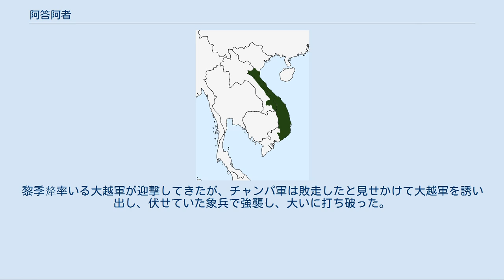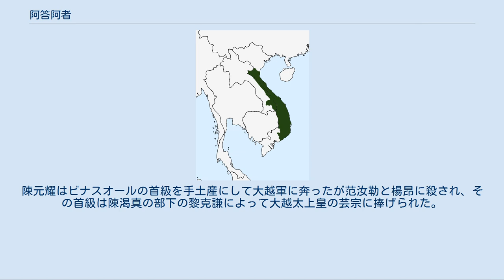阿答阿者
チャンパの支配領域（1380年） ビナスオール（チャム語: Binasuor, 生年不詳 - 1390年2月8日）は、チャンパ王国（占城国）第13王朝の第3代（最後）の国王（在位：1360年 - 1390年）。
『大越史記全書』では制蓬峩（せいほうが、ベトナム語: Chế Bồng Nga）、『明史』『明実録』では阿答阿者（あとうあしゃ、ベトナム語: A Đáp A Giả）と記される。
 ジャヤ・シンハヴァルマン3世の代に陳朝大越に割譲して喪失した烏州・里州を奪回すべく軍制改革を中心に国力増強を図り、大越からの投降者を優遇した。
即位翌年の1361年3月に大越の迤哩海門（現在のクアンビン省ボーチャック県）を略奪したのを手始めに攻勢に出て、1362年3月には化州に侵攻した。
1367年4月には陳世興と杜子平率いる大越軍が占洞（現在のクアンナム省タンビン県）に侵攻してきたが、伏兵を用いて撃退し、陳世興を捕えた（チャンパ＝大越戦争 (1367年–1396年)）。
 1369年3月12日、その前年に成立した明に虎都蛮を使者として虎象を献じたのを皮切りとして、10月15日に蒲旦麻都を、1370年8月26日に打班舍利らを遣使するなど盛んに朝貢し、同年1月11日に洪武帝に派遣された中書省管勾の甘桓と会同館副使の路景賢によって占城王に封じられるなど外交関係を強化した。
12月3日に大越で楊日礼が廃されて芸宗が即位すると、これを不満に思った楊日礼の母の手引きを受けて、翌1371年閏3月に政変で警備が手薄になっていた大越の都昇龍を攻撃した。
昇龍を攻略した後、大いに略奪・破壊してから引き上げた。
9月4日には答班瓜卜農を遣使して大越の侵攻を訴え、兵器や楽器・楽人・俾の援助を求めたが、チャンパ・大越が共に明の冊封国であることを理由に退けられ、双方に停戦を求められた。
 1376年5月には化州に侵攻すると、12月に反撃のために親征に乗り出した大越皇帝の睿宗を偽降で欺いて孤立させ、1377年3月4日にシュリー・ヴィナーヤで敗死に追いやり（ヴィジャヤの戦い (1377年)）、勢いに乗ったビナスオールは7月16日に再び昇龍に侵攻した。
翌1378年5月31日にもヴィジャヤの戦いで捕虜とした御溝王陳勗を押し立てて大越に侵攻し、杜子平の軍を撃破した後に、昇龍を劫掠してから引き上げた。
1380年2月に大越の新平（現在のクアンビン省クアンニン県）に侵攻したが、5月に清華一帯で黎季犛率いる大越軍に撃退された。
1382年5月にも清華に侵攻したが、黎季犛の軍に大敗を喫し、1383年1月には黎季犛率いる大越水軍の反攻を招いたが、チャンパへの進軍中に暴風雨に遭って引き返したために難を免れた。
同年6月にはビナスオール率いるチャンパ軍が昇龍近くの広威鎮（現在のバヴィ県）まで侵攻するなど戦況は一進一退の膠着状態に陥った。
 1388年12月27日に大越で陳晛が廃されて順宗が即位すると、その隙を突いて翌1389年10月に清華に侵攻した。
黎季犛率いる大越軍が迎撃してきたが、チャンパ軍は敗走したと見せかけて大越軍を誘い出し、伏せていた象兵で強襲し、大いに打ち破った。
11月には陳渇真率いる大越軍が防衛のために黄江まで進出してきたが、戦うには不利と考えて海潮江まで退いた。
陳晛の弟の陳元耀が黎季犛に自殺させられた兄の敵を討つためにチャンパ軍に降り、ビナスオールは戦船を海潮江に進めた。
1390年1月の海潮江の戦いでは、罪を得た家臣の波漏稽が、ビナスオールに誅殺されるのを恐れて大越軍に奔り、司令官の陳渇真にビナスオールの乗っている艦の目印を教えた。
これにより所在を知った大越軍から火砲を打ちかけられてビナスオールの艦は撃沈され、ビナスオールは船上で戦死を遂げた。
陳元耀はビナスオールの首級を手土産にして大越軍に奔ったが范汝勒と楊昂に殺され、その首級は陳渇真の部下の黎克謙によって大越太上皇の芸宗に捧げられた。